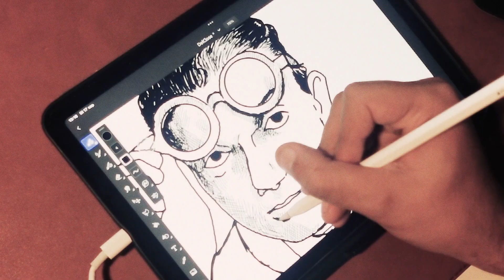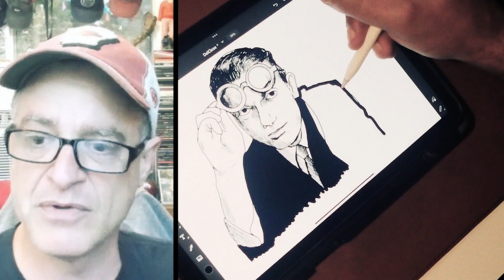Matt Besser on Del Close: A Short Interview on Improv Comedy’s Pioneer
In this engaging short interview, Matt Besser reflects on the groundbreaking work of Del Close, one of the most influential figures in the world of improv comedy. Matt discusses Del’s revolutionary approach to improv, his mentorship of comedians, and how his teachings shaped the modern improv scene.

Learn why Del Close’s legacy continues to inspire generations of comedians and performers.

🎭 Watch now and share your favorite Del Close moment in the comments!